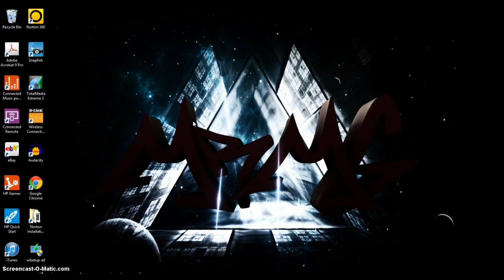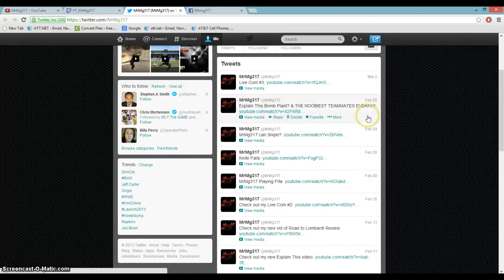A CHALLENGE FOR YOU GUYS!!! 200 SUBSCRIBERS????